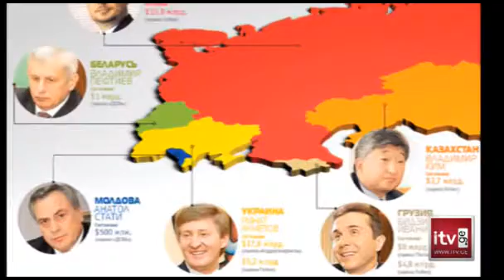„პოლიტიკაში წასვლით, ივანაშვილმა, შესაძლოა, ყველაფერი დაკარგოს"